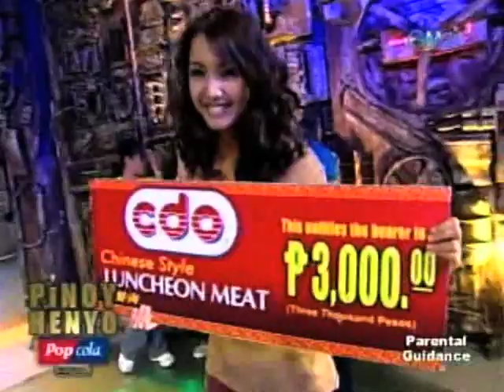Ann & Steph 110509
slime time!